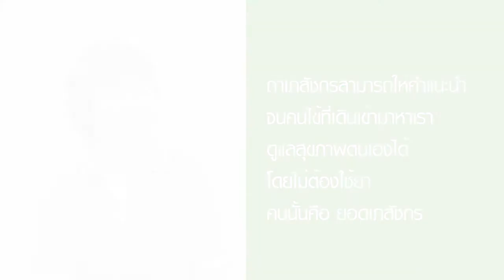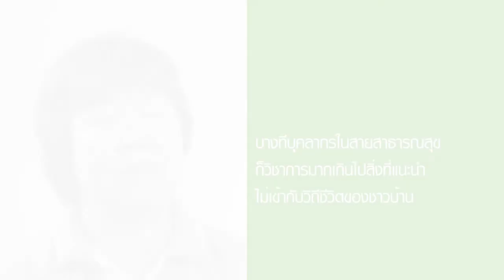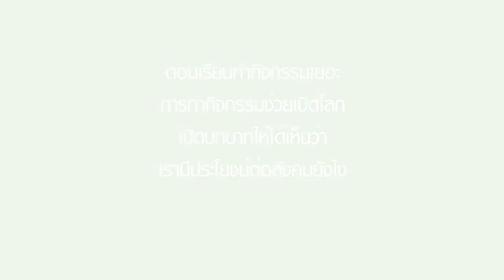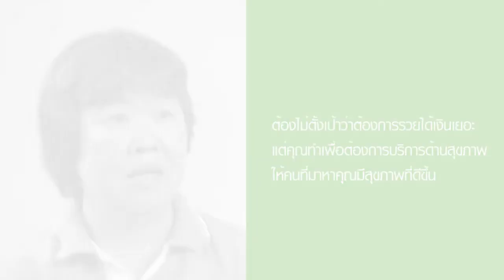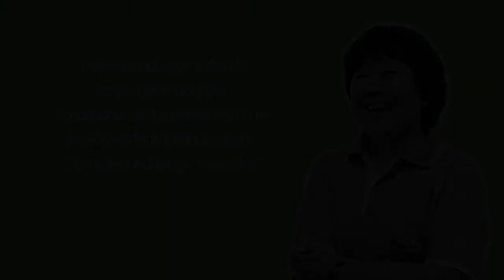อาจารย์เภสัชกรดาริน